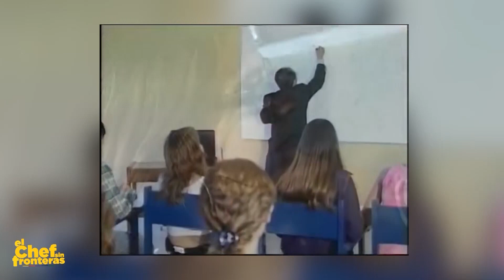Cocinamos con Ariel Villazón y Juan Carlos Rodríguez integrantes del grupo PROYECCIÓN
🙋🏻‍♂️Que tal amigos de Bolivia y el Mundo, una vez más El Chef Sin Fronteras recorriendo por las rutas culinarias de Bolivia y el mundo.

En esta oportunidad compartiendo cocina con un grupo nacional muy querido en Bolivia, hablamos del grupo PROYECCÓN donde Ariel Villazón y Juan Carlos Rodríguez me acompañaran para realizar un delicioso PAMPAKU AL HORNO.

Acompáñanos en esta nueva aventura.

👉! ¡¡CONTACTOS!!👈